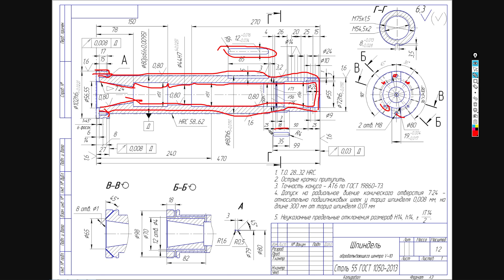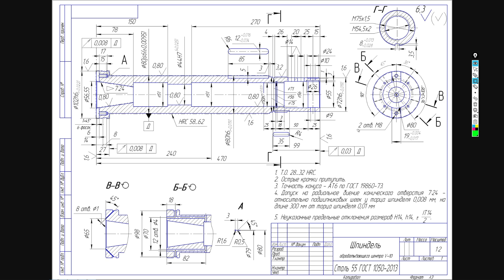Как ЧИТАТЬ ЧЕРТЕЖИ деталей - Без специального образования!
Главный вопрос - как читать чертежи начинающему специалисту? Или НЕ специалисту? Ответ простой, необходимо обладать определенным набором знаний. Эти знания не столь обширны как вам может показаться. И чтение чертежа - это не какой-то способ которым пользуются только профессионалы. Я вам расскажу, что конкретно вам будет необходимо почитать и изучить. После чего вы с легкостью сможете прочитать любой чертеж машиностроительного направления. Это пригодится если вы планируете по чертежу детали разрабатывать технологический процесс или просто создать техническое задание, для специалистов которые это умеют делать лучше.